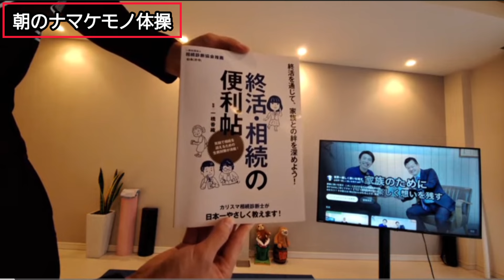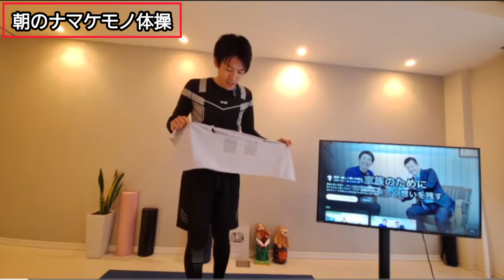2024年10月19日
世界一楽しく想いを残すチャンネル

11月30日(土)大阪で世界一楽しい想いを残すセミナーを開催致します😊😊😊

講師にはファイナンシャルプランナーでYouTuberである森次先生をお招きしてじっくりお話させてもらいますので是非ご参加下さい✨✨✨

【開催日】2024年11月30日(土) 10時～12時

【場　所】オンライン会場／大阪会場（大阪市北区・南森町）

【参加費】初受講：1,500円（事前払い・税込）
　　　　　再受講：無料

【特　典】エンディングノート進呈

【定　員】オンライン５０名迄／現地受講・先着１５名限定

細川が働くダイエット専門治療院

JR住道駅徒歩５分

大阪府大東市浜町10-14近藤ビル1F

さとう鍼灸整骨院

どうしても痩せない方は１度ご覧ください！

こちらより簡単にご予約が取れます！

またLINEに登録していただくとストレッチ動画、セルフケア情報を無料配信しています！！！

【ナマケモノのSNS🦥🦥🦥こちらもフォロー宜しくお願いします😊😊😊】

ナマケモノの健康美容チャンネルの細川も飲んでいる無添加プロテイン！

女神プロテインはコチラからご購入いただけます

プレーン（ナチュラルスイートミルク）

【YouTubeメンバーシップ（有料）】

何をやっても痩せない、食欲が抑えられない、体を動かすと痛くて運動出来ない。

そんな自分ではどうしようもないお悩みをお持ちの方向けのサービスとなってます。

①お悩み、痛みの症状を限定LINEでヒアリングします。

②そこから必要な運動を毎週１週間分お伝えし、体の変化をみていきます。

③適切な筋肉のつけ方、脂肪の落とし方に適したお食事をアドバイス。

④メンバー限定のLIVE配信でその方に合った運動を一緒にやっていく。

【ナマケモノの健康美容チャンネル、細川のプロフィール】

柔道整復師の国家資格を持ち、臨床経験は１２年。

デイサービスで働いた経験を活かし、youtuber整体師として６０代７０代の方の健康と美容に特化した６０代７０代向けのスペシャリスト。

述べ２０万人以上の患者さんを治療してきた健康美容の伝道師。

【60代70代向けの関連動画】

【60代70代向け】歩かなくても脂肪が減り激やせする！

【60代70代向け】おばあちゃんでも勝手に痩せる方法

【60代70代向け】おばあちゃんでも勝手に痩せるルーティーン

【足踏みダイエットの関連動画】

【50代 75kg→59kg】踏み台昇降ダイエット！60分歩くよりたった3分！足踏みするだけで痩せる！

【1週間で－5kg痩せた】踏み台昇降ダイエット！TVを見ながら出来ちゃう足ぶみダイエット

【家で3分】散歩より痩せる足踏みダイエット

【コレステロールを下げる動画】

【座りながら293→91】劇的に悪玉コレステロールが変化する体操

【293→91になった方に教えた運動】上半身を動かしてコレステロールを下げる！

【コレステロール値が下がる】座ったまま出来る運動10種目